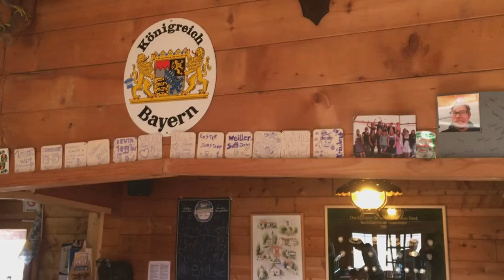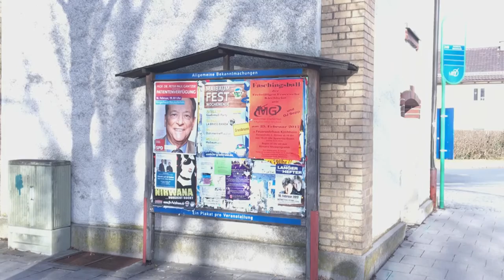Grasbrunn im Maibaumfieber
Grasbrunn bekommt wieder einen Maibaum. Die Vorbereitungen laufen auf Hochtouren